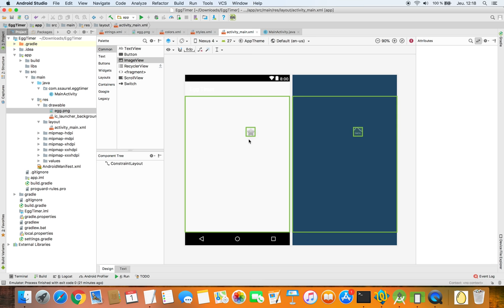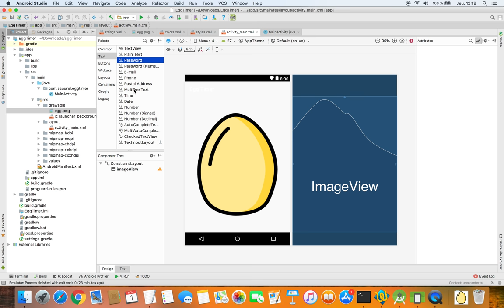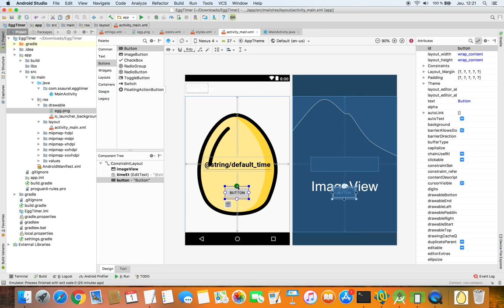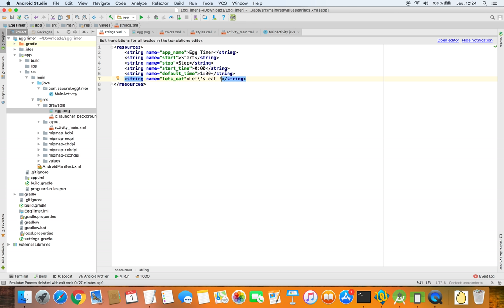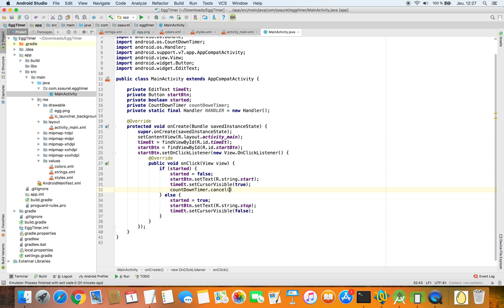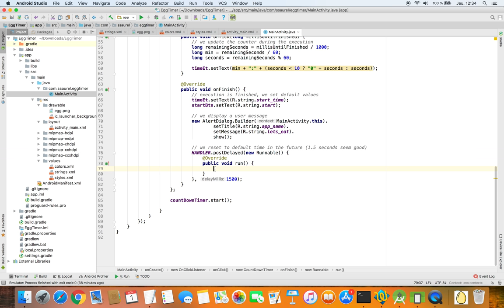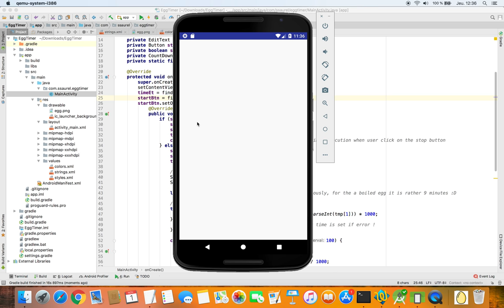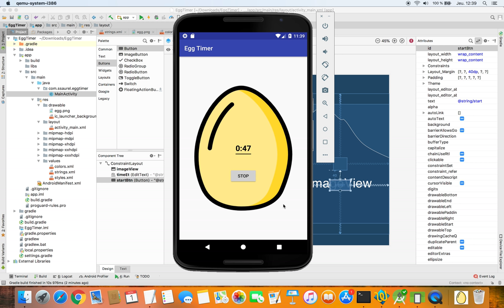Learn to create an Egg Timer for Android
You all know what is an Egg Timer ! In that tutorial, you are going to learn to create your own Egg Timer Application for Android. It will be a good way to learn how to build simple UI with Android Studio and how to create a Countdown Timer for Android.

You can find a written version of this tutorial with the source code

Feel free to use comments if you have questions concerning this tutorial.